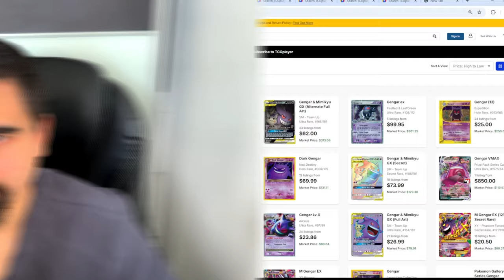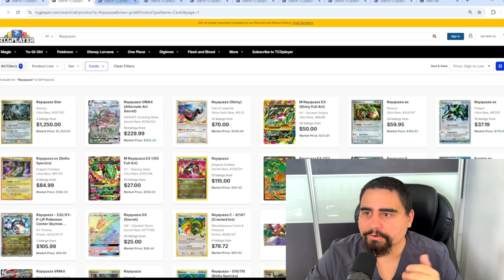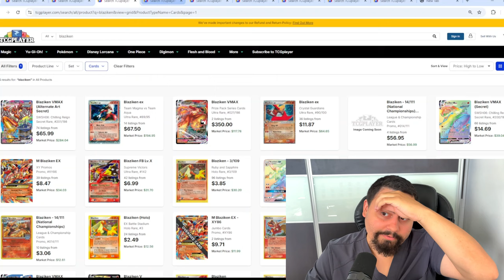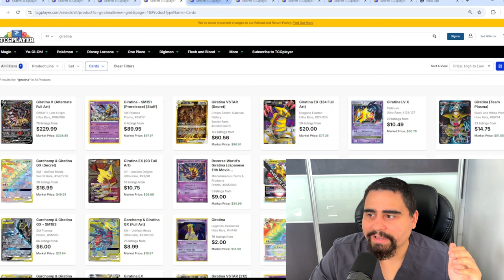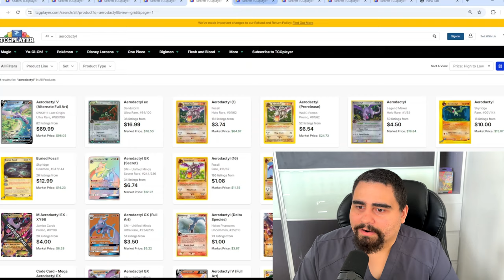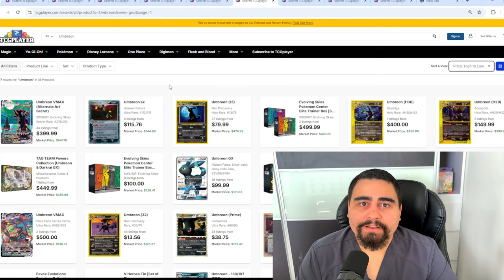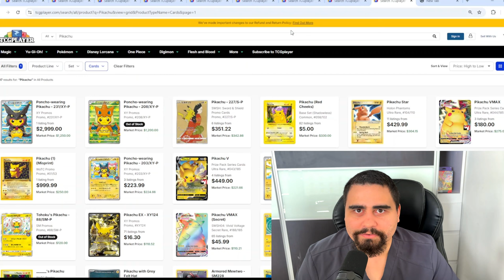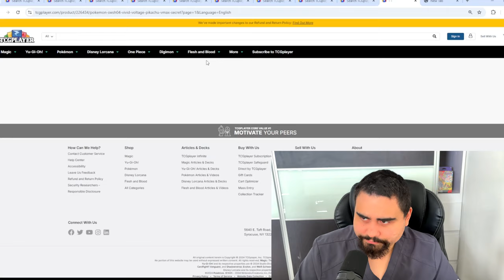The Alt Art Chase Effect is Insane! What to Expect from Surging Sparks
It's obvious the Chase effect and the Pokemon Card being a masterpiece has a profound effect on the market of a card, can we expect a precise price for the next Chase Card!(Pikachu)